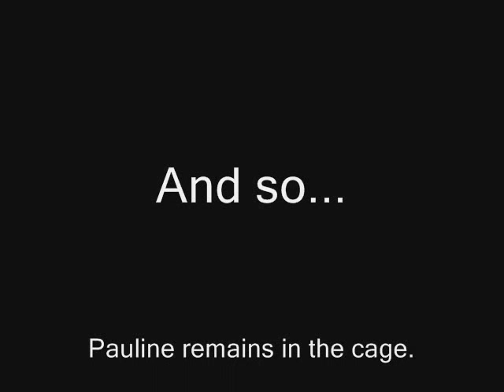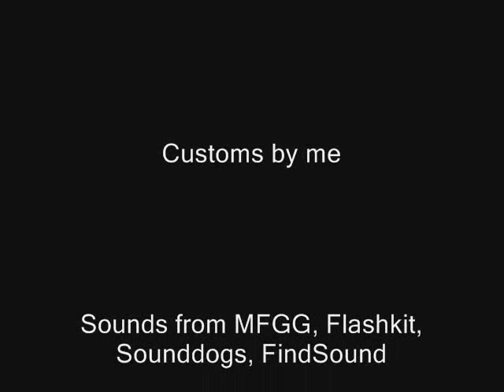Pauline Returns 3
Huh... whattaya know... a third one. This one is the closing to the trilogy... no more Pauline Returns. Eventually I'll go back to Random Marioness, but first, more GLOW STIX and Insane Vacation in the near future.